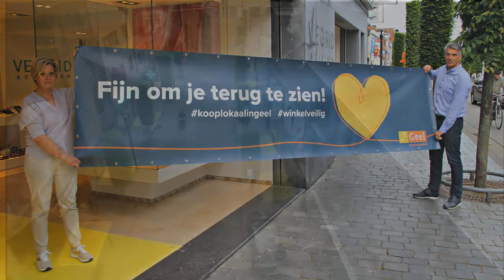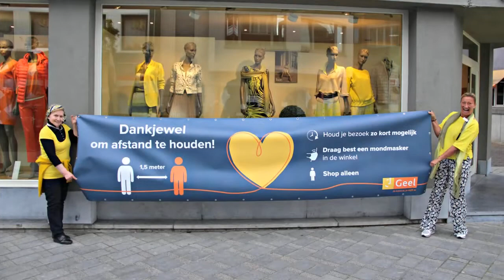Geelse Handelaars verwelkomen hun klanten!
Het zijn moeilijke tijden voor de lokale handelaars. Sinds 11 mei zijn alle winkels terug open en samen met de handelaars maakte de stad een filmpje om alle klanten terug welkom te heten! Met mooie dronebeelden van de winkelstraten.